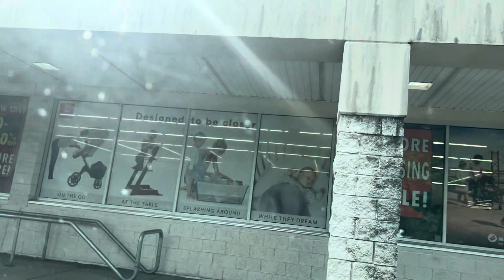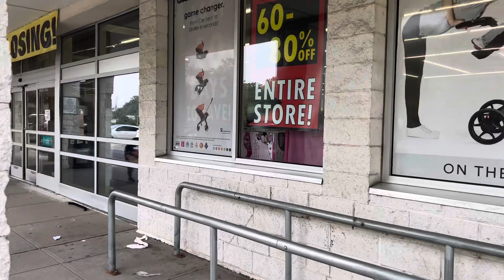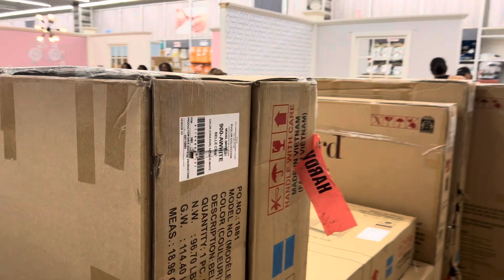Buybuy Baby American Store Closing! :(